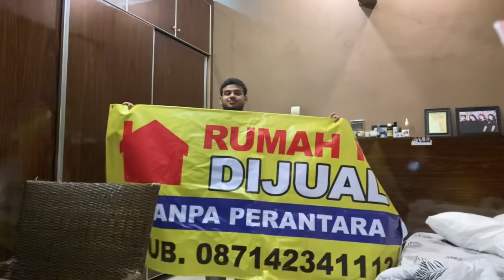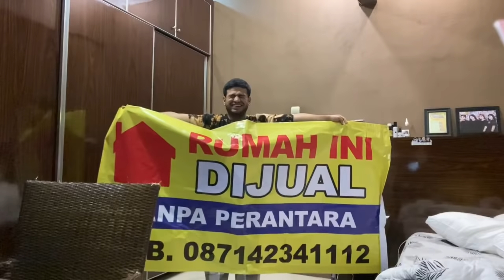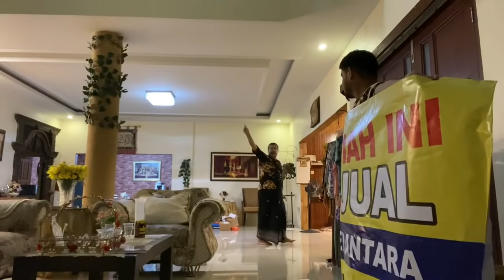PAH RUMAH ADIL JUAL YA